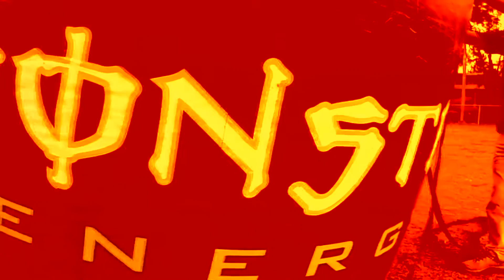REYES DEL AIRE - BMX y MOTOCROSS STYLE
DEMO de BMX FREESTYLE y MOTOCROSS REYES DEL AIRE Realizada en Los Andes, comuna de Calle Larga, ubicado en la 5ta región, Valparaiso.

MÚSICA: Psycho Crooks - Nostalgia / Datsik - Hold It Down (Ft. Georgia Murray)

CÁMARA: GoPro Hero 3 Black Plus / GoPro Hero 4 Plus.

By Sony Vegas pro.

¡¡¡ ENJOY AND WATCH !!!